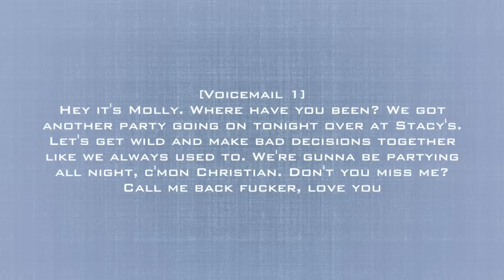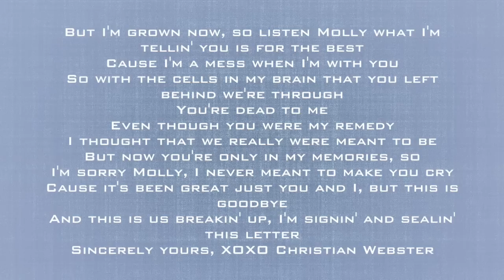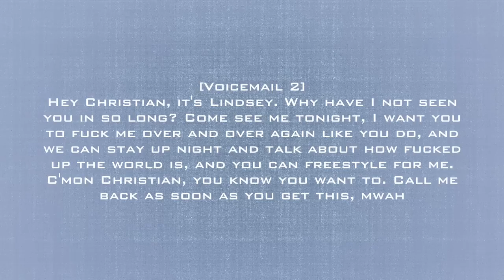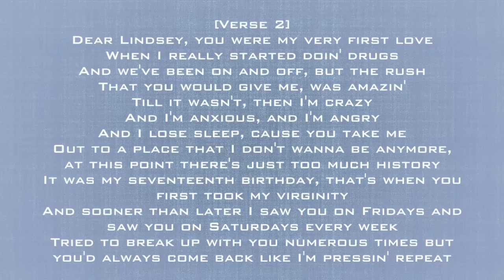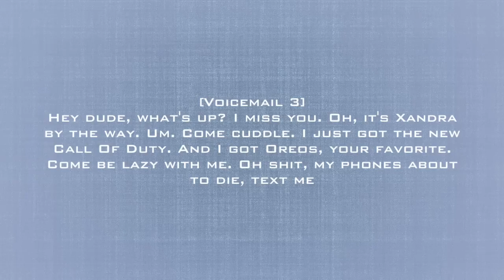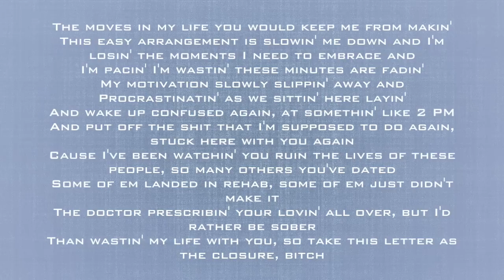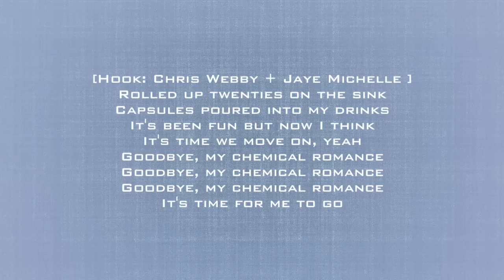Chemical Romance Chris Webby Lyrics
New video for everyone!